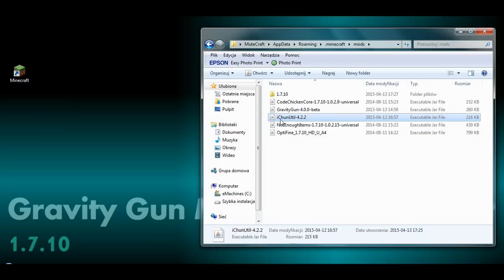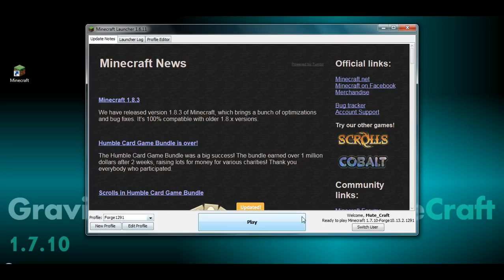How to install Gravity Gun Mod 1.7.10 for Minecraft 1.7.10 (with download link)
This video shows how to install Gravity Gun Mod 1.7.10 for Minecraft 1.7.10

Download Gravity Gun Mod 1.7.10:
* Gravity Gun
(click the 'Download' button and then select the latest file for 1.7.10 [4.x.x] - if there is more than one file for 1.7.10)
* iChunUtil
(get the latest build for 1.7.10 [4.x.x])

alternate links:
* Gravity Gun

(files used in the video: 'GravityGun-4.0.0-beta.jar' and 'iChunUtil-4.2.2.jar')

Install Gravity Gun Mod 1.7.10:
1. select the 'run' command in the system menu and write '%appdata%' in its text dialog box, then click the 'ok' button
2. open the '.minecraft' folder, then go to the 'mods' subfolder
3. put the downloaded Gravity Gun Mod 1.7.10 files to the opened window at the step 2